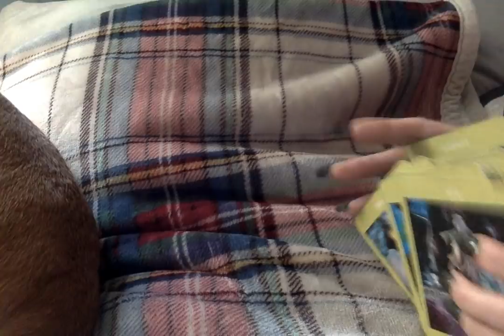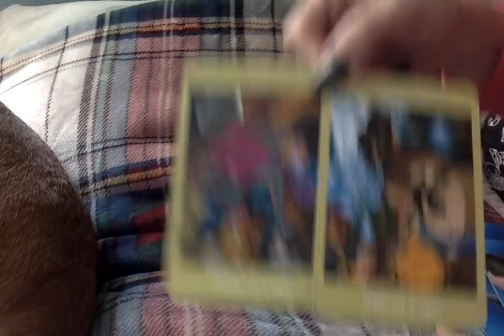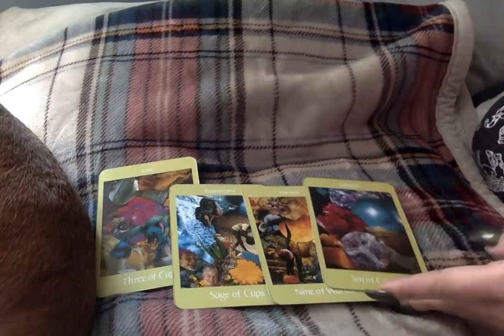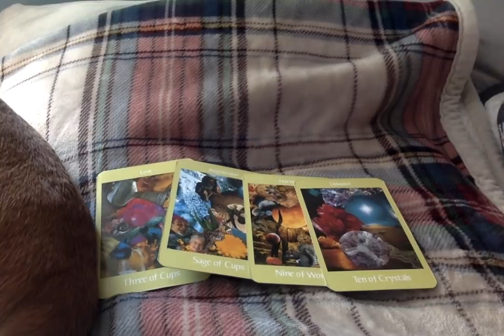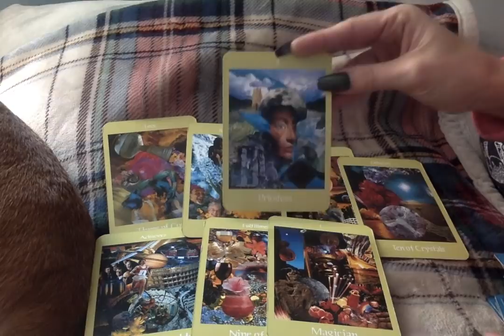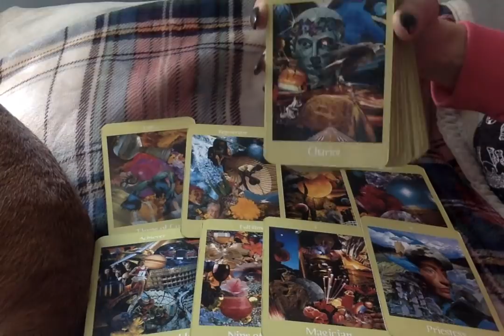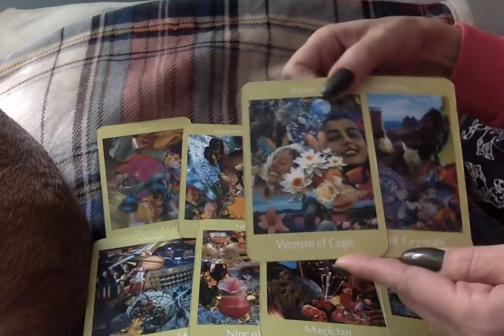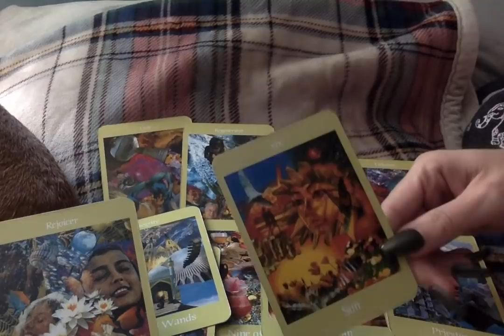Someone's Trying To Process This Connection